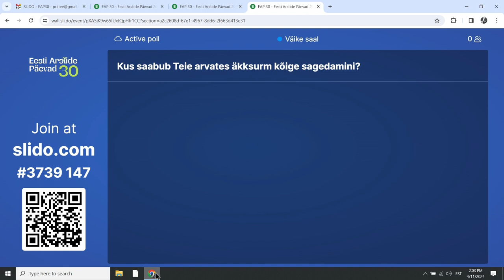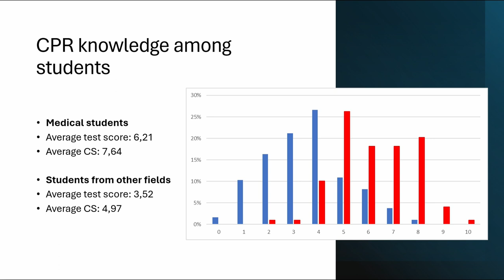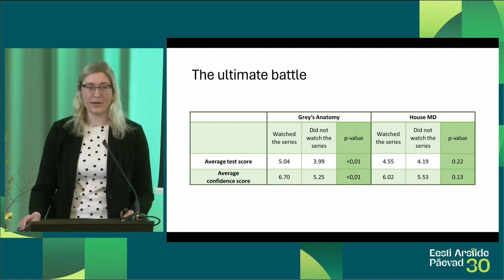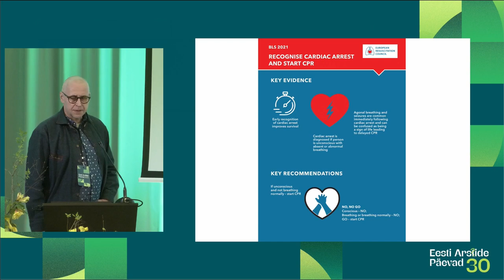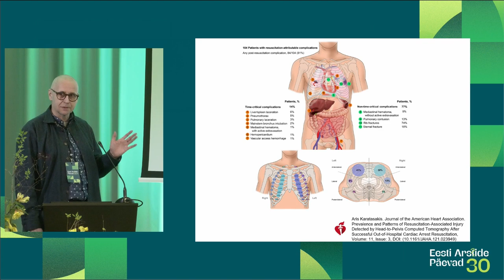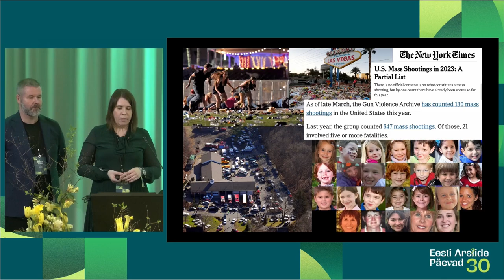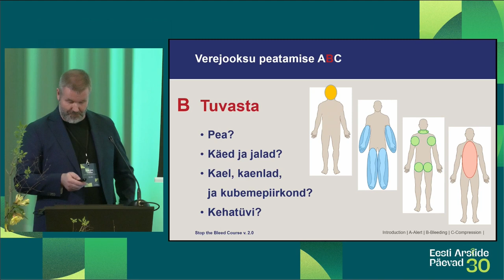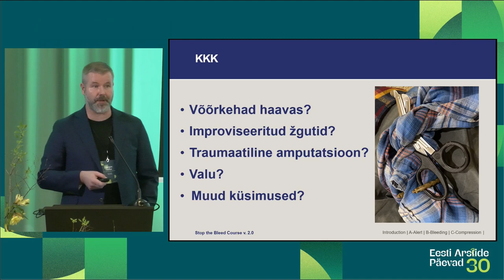EAP2024 paralleelsessioon "Esmaabi nii tööl kui tänaval – kordamine on tarkuse ema" (11.04)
EAP2024 paralleelsessioon "Esmaabi nii tööl kui tänaval – kordamine on tarkuse ema". Korraldab Eesti Arstide Liit koostöös Tartu kiirabi ja PERHiga, juhib Neve Vendt.
-  Media and CPR: friends or foes? (Meedia ja elustamine: sõbrad või vaenlased?) Gabrielė Lisauskaitė, Vilniuse ülikool
- Elustamine abini – arsti elementaaroskus või vajalik meeldetuletus? Laura Elise Koppel ja Andras Laugamets, Tartu Kiirabi
- Stop the bleed/ Peata veritsus – igapäevane elementaaroskus või vajalik meeldetuletus? Eve Ojavere ja Margus Haiba, PERH